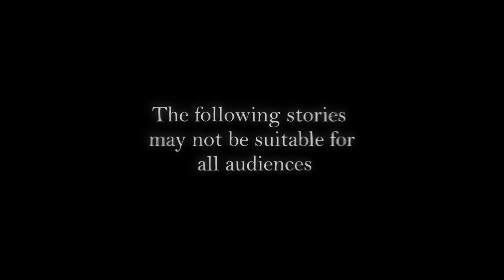Scary Stories From r/libraryofshadows: Apple Hill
Today we read a story from r/libraryofshadows by u/SunHeadPrime! Turn off the lights, sit back, and enjoy! As well as check out the original post.

Do you have a creepy story of your own or a subreddit that you'd like me to read on the channel?

Segments:
0:00 Intro
0:23 Story 1 by u/SunHeadPrime
33:53 Outro

More from Kris West (SunHeadPrime)!:

Reddit has API changes that have categorized several subreddits as containing "Adult Content". This includes several of the subreddits that I cover here on this channel.

I'm going to start streaming on Twitch / YouTube... We'll see how that goes. Come stop by if you dare

Some of the music in this video was by composer Kai Engel.
Some of the music under Creative Commons have been slightly altered from their original tracks.